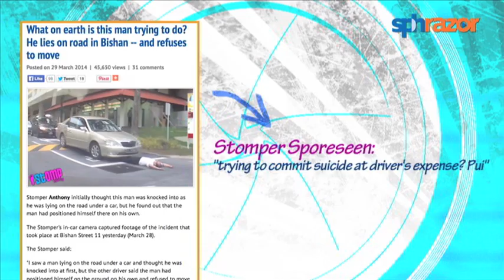Kena Stomped Ep 10